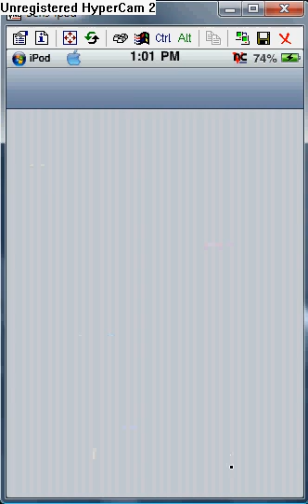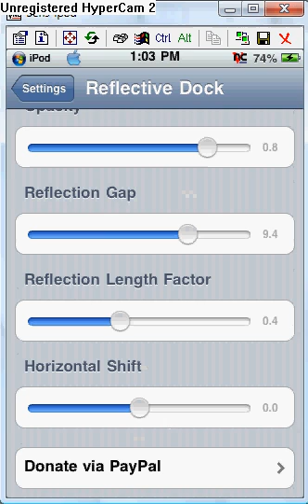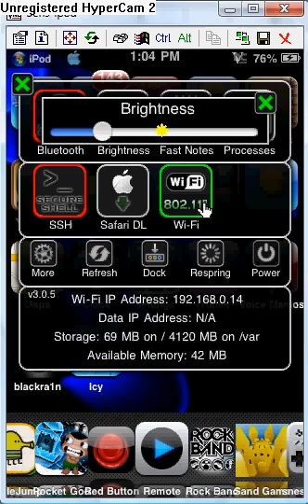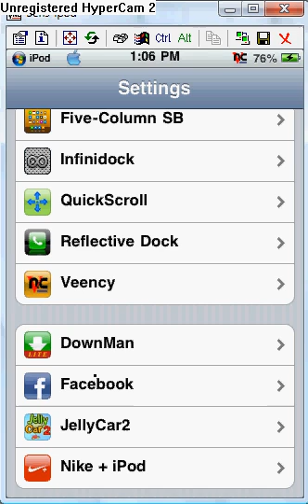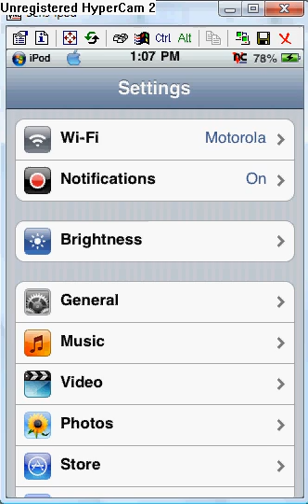best cydia tweaks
1. reflective dock
2. infinidock
3. sbsettings
4. cydelete
5. wigglefree
6. veency